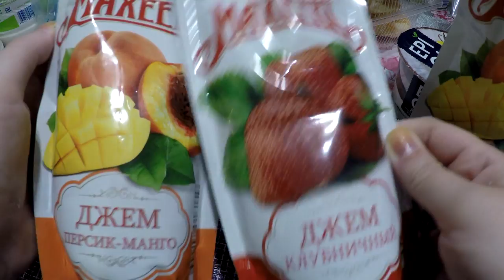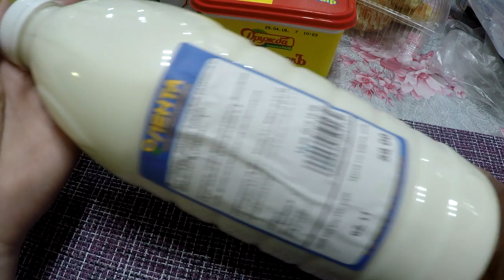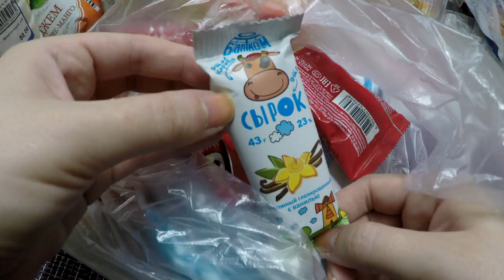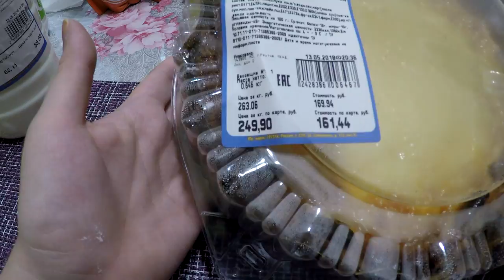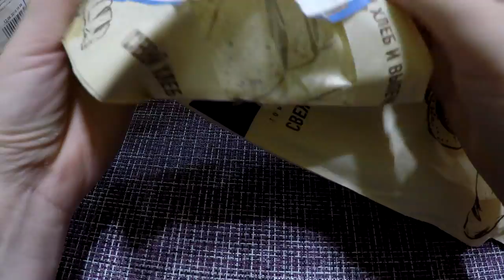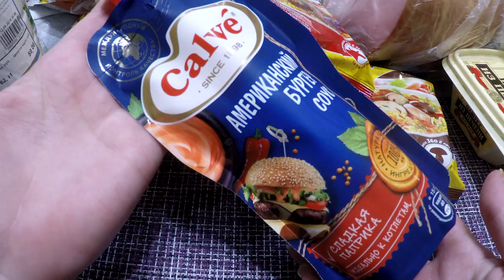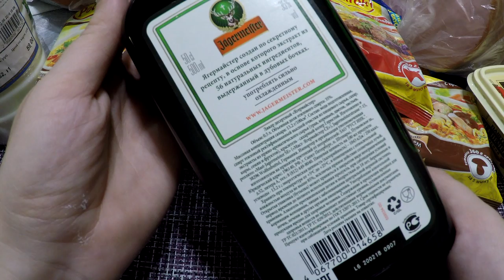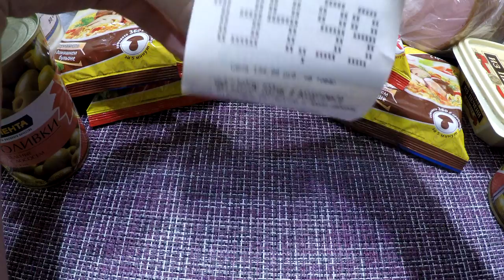ЗАКУПКА ПРОДУКТОВ на неделю из Ленты | Купили Егермайстер !